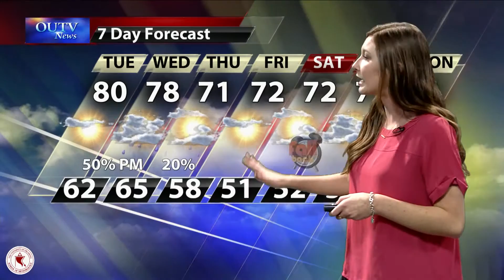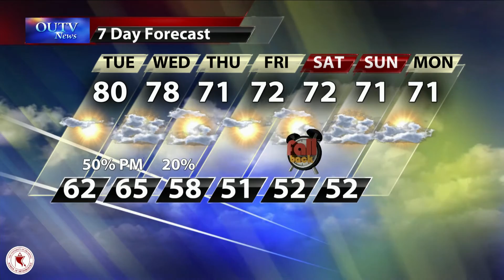Monday Weather: October 31, 2016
with Kylie Capps.